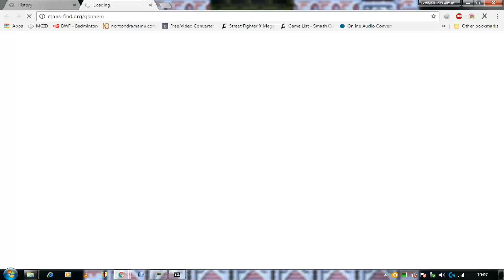Mega Man 42 Playthrough - Wily Fortress Stage 4 & 5 + Ending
The Last 2 Stages of My Playthrough of Mega Man 42 & End Credits
Stage Theme: